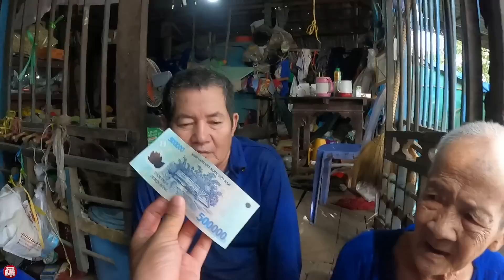Mẹ già ngã giữa đường vì nuôi 4 người con tâm thần trong mòn mỏi | Phong Bụi